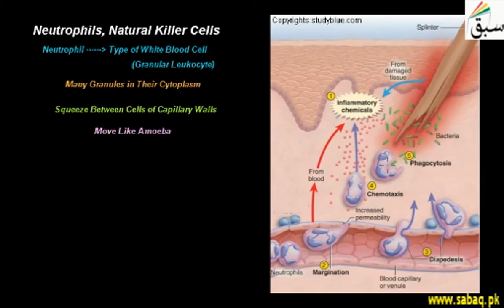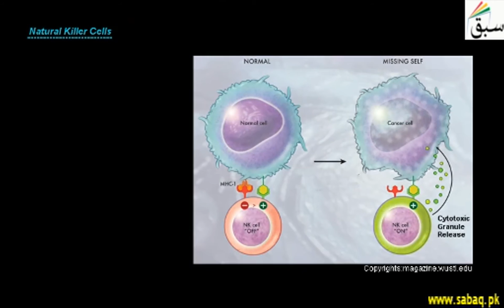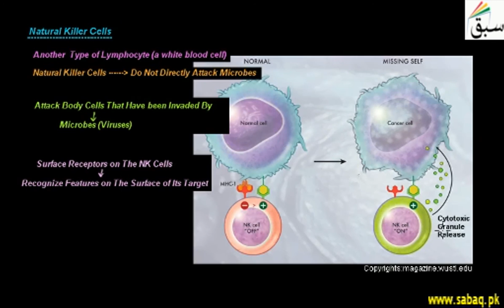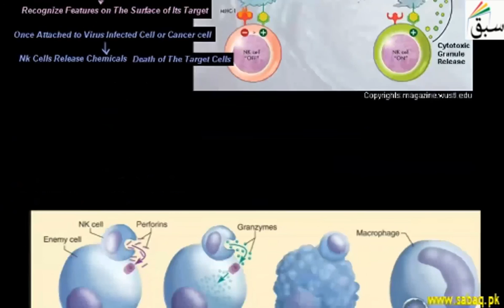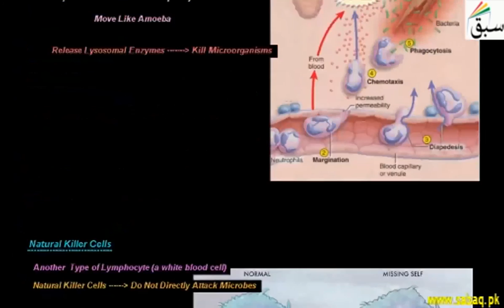Neutrophils, Natural Killer Cells, Biology Lecture | Sabaq.pk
Natural killer cells (NK cells) are a type of lymphocyte and a component of innate immune system
This video is about: Neutrophils, Natural Killer Cells. Practice tests and free video lectures for Physics, Chemistry, Biology, Math’s, Computer Science, English & more subjects are also available at Sabaq.pk. So, subscribe to Sabaq.pk/Sabaq Foundation now and get high marks in your exams.

CLASSES WE COVER AT SABAQ.PK / SABAQ FOUNDATION:

1. KG
2. Class 1
3. Class 2
4. Class 3
5. Class 4
6. Class 5
7. Class 6
8. Class 7
9. Class 8
10. Class 9
11. Class 10
12. Class 11
13. Class 12
14. Class 13
15. Class 14
16. MCAT
17. ECAT
18. CSS

BOARDS WE COVER AT SABAQ.PK / SABAQ FOUNDATION:

1. FBISE
2. Sindh Board
3. KP Board
4. Balochistan Board
5. Cambridge

STUDY MATERIAL WE OFFER AT SABAQ.PK / SABAQ FOUNDATION:

1. Physics Lectures
2. Chemistry Lectures
3. Mathematics Lectures
4. Biology Lectures
5. English Lectures
6. General Science Lectures
7. Computer Science Lectures
8. General Math Lectures
9. Accounting Lectures
10. Statistics Lectures
11. Advance Accounting Lectures
12. Cost Accounting Lectures
13. Practice Tests
14. Physics Practical
15. Chemistry Practical